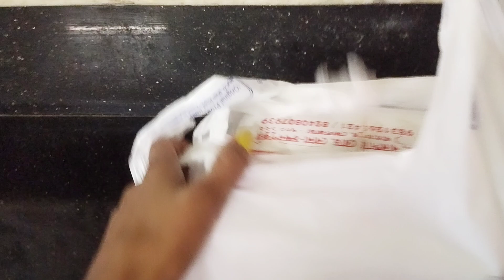এটা আমার বাড়ি না পরিস্কার জেনে গেলাম 😭রাত ২টোয় বরের সঙ্গে কি কথা হল🥰❤️🤔 romantic love story